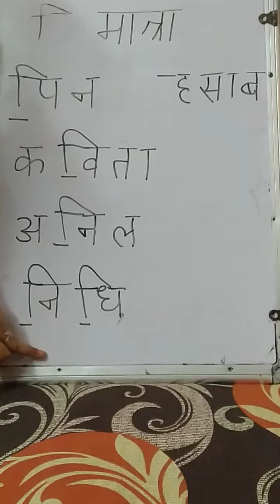Hindi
Veena Madan
Class I
Topic Small E Matra
RVS Gohana Road